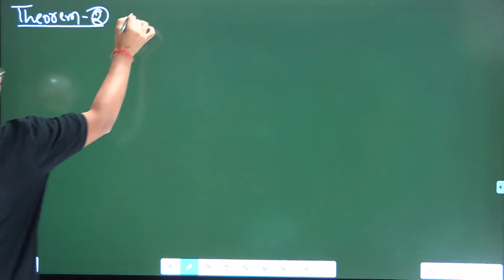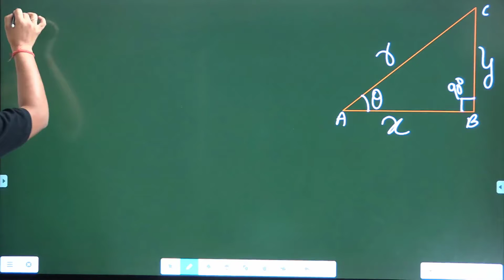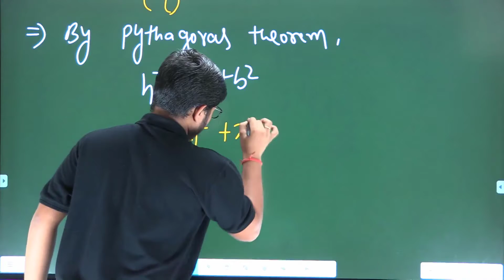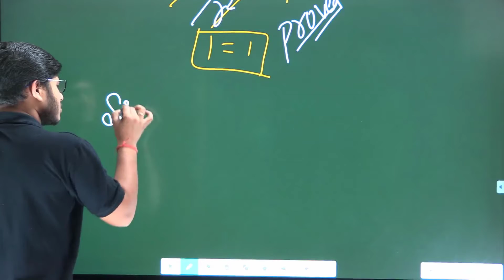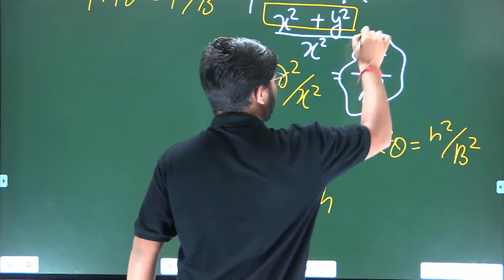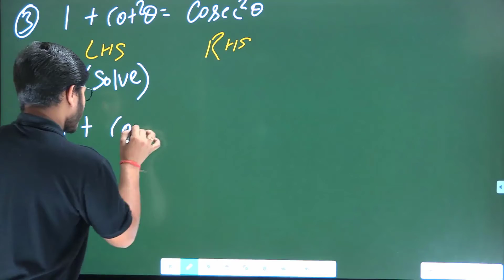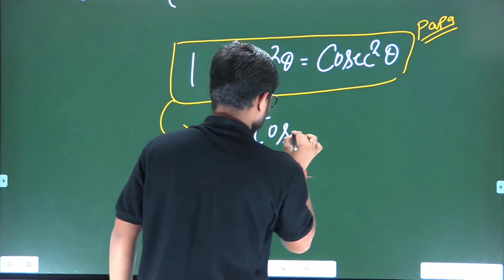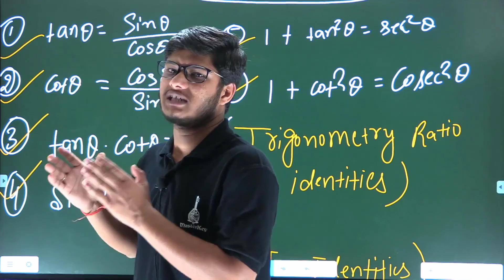Trigonometry Formula |Trigonometry class 10 |trigonometric ratios|R S Aggarwal |MasterKey.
Trigonometry | Trigonometry Class 10 Chapter 8 | Maths Full Chapter| Concept/Exercises/Basics/Hindi
INTRODUCTION TO TRIGONOMETRY FULL CHAPTER - CLASS 10 || NCERT CHAPTER 8